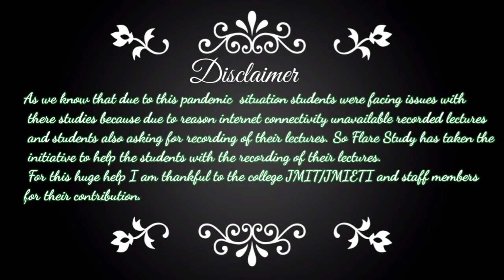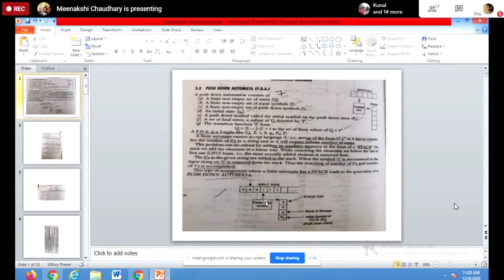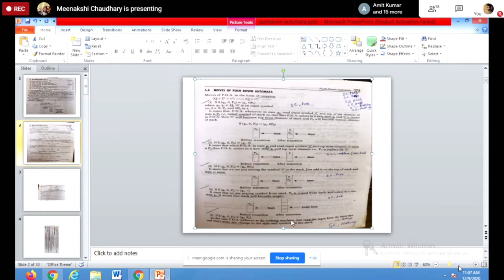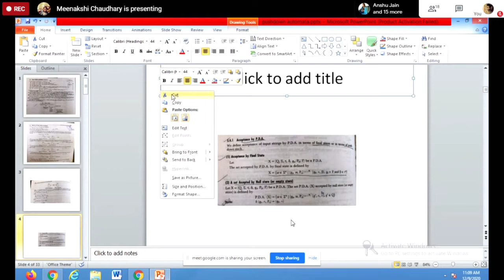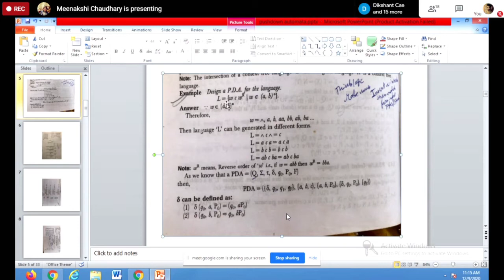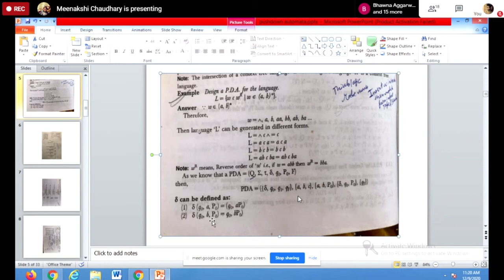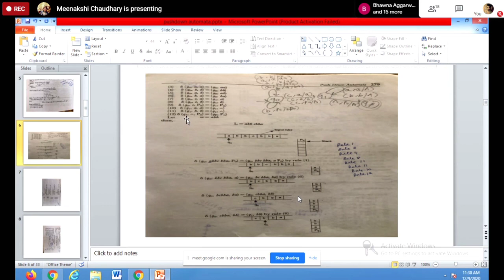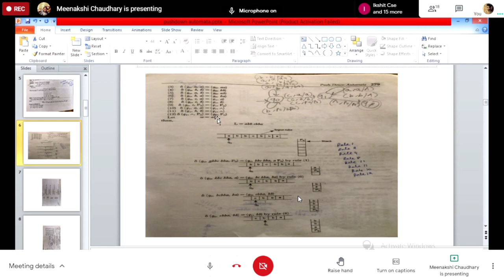Lecture 29| Part-1 Overview of Push down Automata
Hello Friends
Welcome to Flare Study
I hope you can Learn and Grow